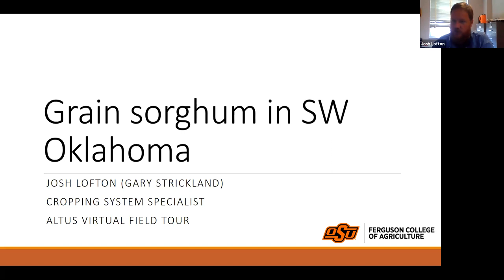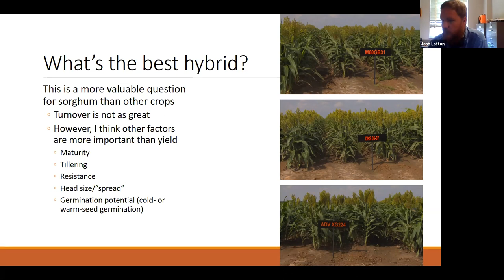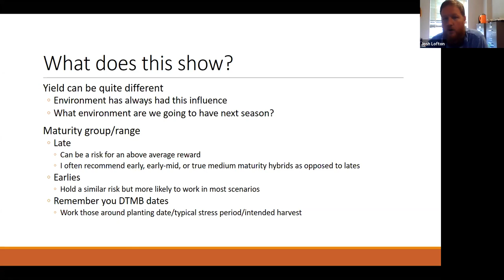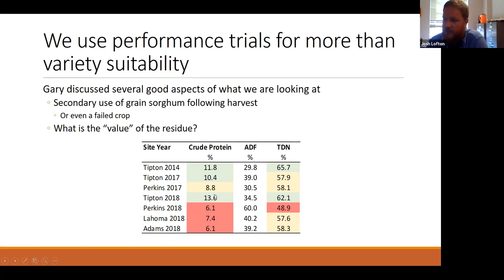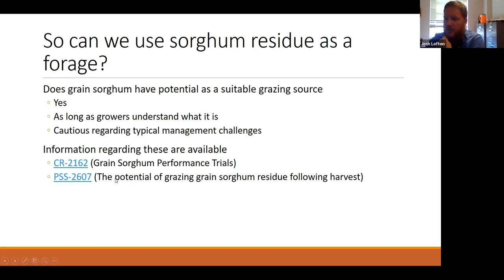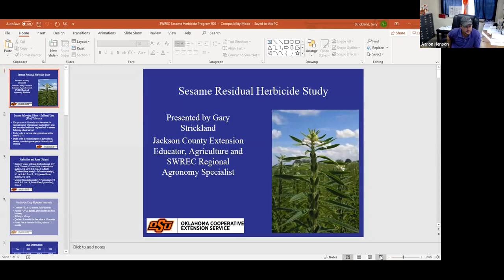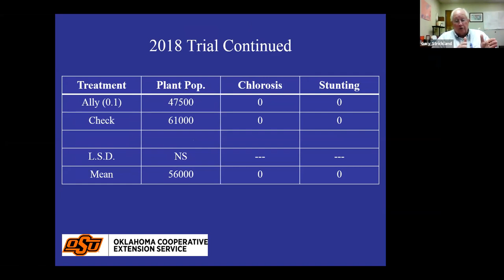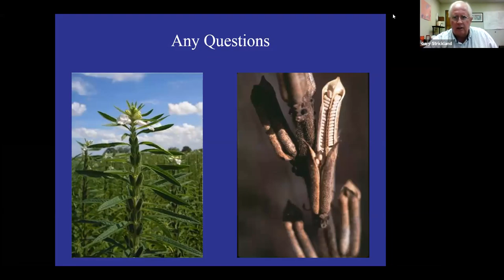OSU Extension: SWREC Field Tour Day 3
Join our OSU Extension experts to virtually tour the Southwest Research and Extension Center in Altus, Oklahoma.  This series of three Zoom meetings will overview cotton management, irrigation and sorghum and sesame studies.

Day 1
Late season cotton management
• Weed management in cotton
• Nitrogen management in cotton

Day 2
• Irrigation scheduling on drip irrigation systems
• Cotton irrigation scheduling studies in southwest Oklahoma

Day 3
• Grain sorghum varieties and dual use system study
• Sesame herbicide studies